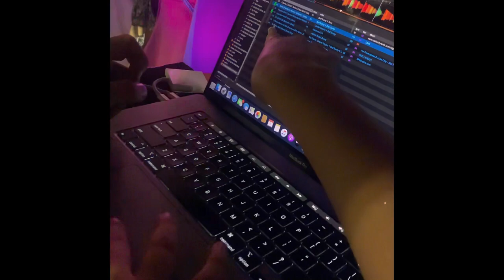sara robles senior exit project